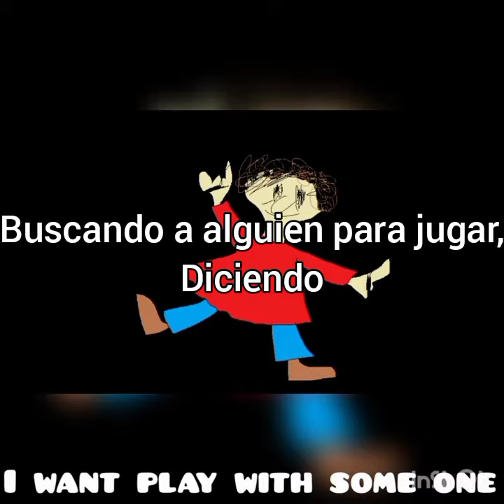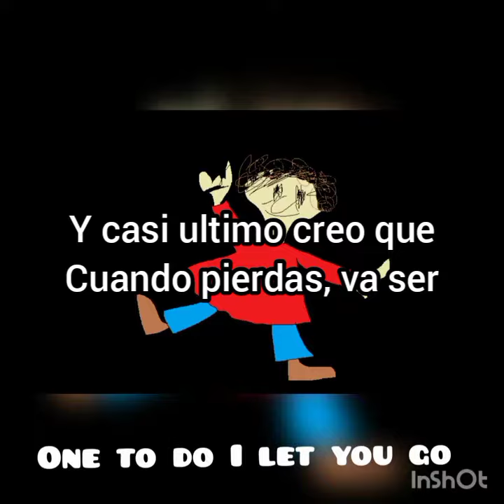Ideas sin MI voz, para la Playtime's Week (Haber si le atino alguno)